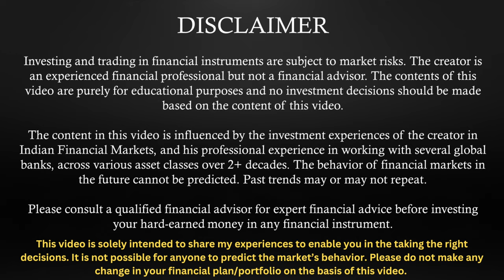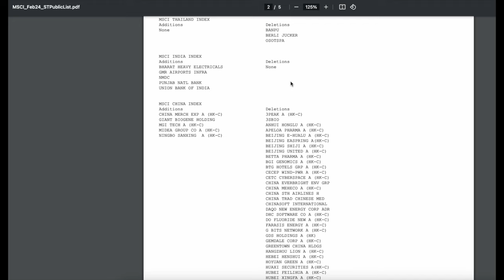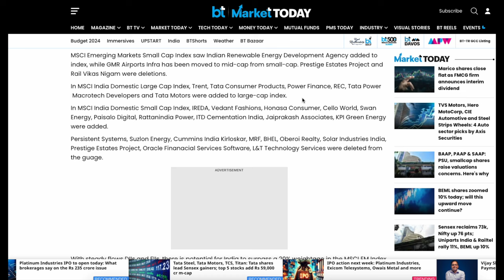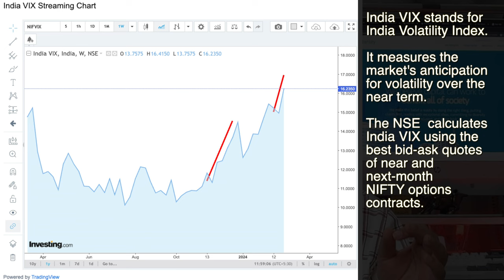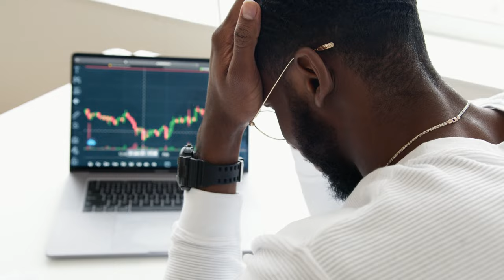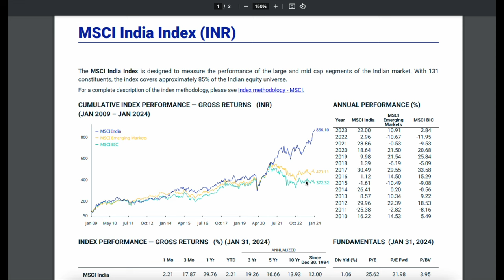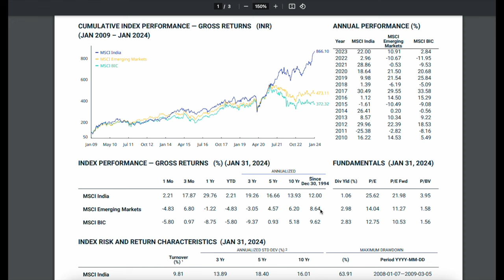Understanding Impact of MSCI Index Changes | Strategies to Earn More Money | Manish Jain | FOW 26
Morgan Stanley Capital International publishes a large number of indexes using which over $15 Trillion worth of investments are managed by Funds and ETF's globally.
These Indices are balanced 4 times an year, the dates for publishing changes and dates on which rebalncing happens are known in advance.

This video is meant to educate investors on potential impact of rebalancing on your stocks, and some easy to understand strategies to make more money or avoid losses because of huge volatility as a general expectation.